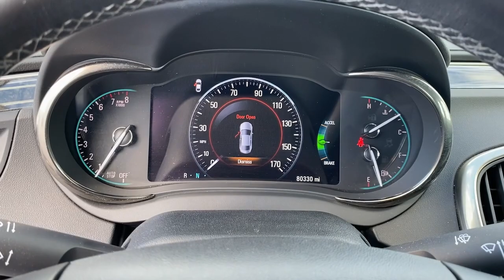2015 Buick LaCrosse Greer, Spartanburg, Greenville, Gaffney, Easley, SC 300402AA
Atlantis Blue Metallic Used 2015 Buick LaCrosse Base available in Greer, South Carolina at Kia of Greer. Servicing the Spartanburg, Greenville, Gaffney, Easley, SC area.

14345 E. Wade Hampton Blvd

7 Speakers,AM/FM radio: SiriusXM,CD player,Premium 7-Speaker Audio System Feature,Premium audio system: IntelliLink,Radio data system,Radio: Buick IntelliLink AM/FM Stereo w/CD Player,SIRIUSXM Satellite Radio,Air Conditioning,Automatic temperature control,Front dual zone A/C,Rear window defroster,4-Way Power Driver Lumbar Seat Adjuster,8-Way Power Dri